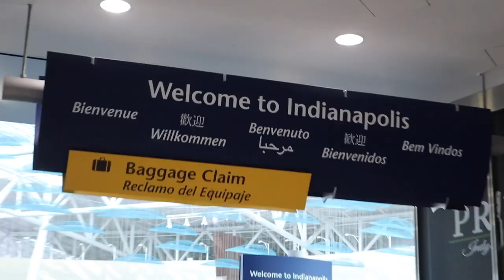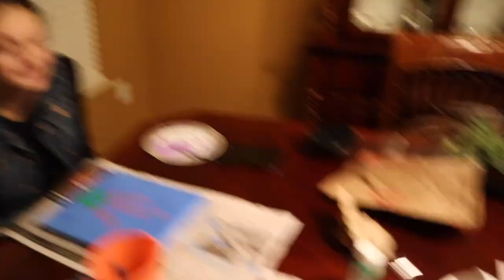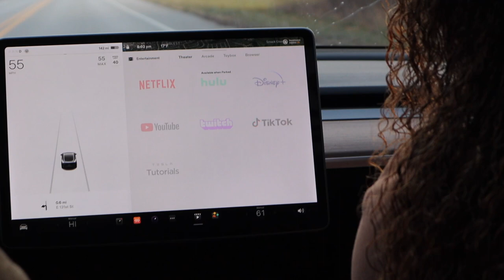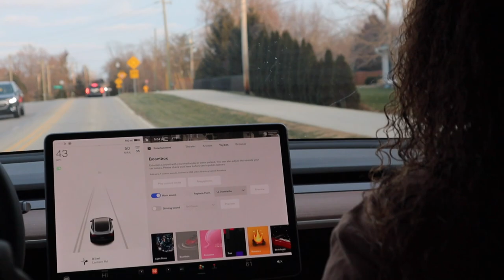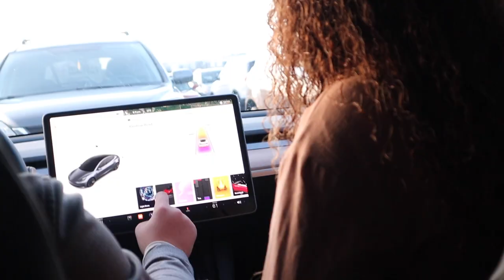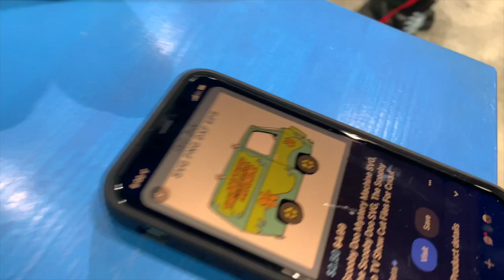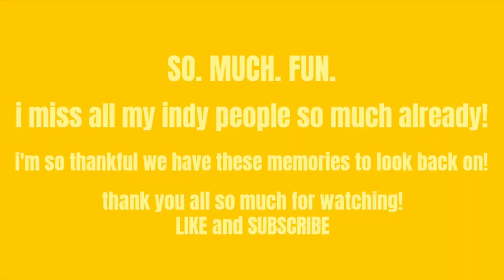INDIANA VLOG! tesla rides, game night, youth volleyball, painting pottery, and lots of matching :)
📍Noblesville, Indiana

I have had so much fun with my besties. I'm so thankful for such amazing friends. I wish they lived closer! until next time, Indy! I love the memories we made!